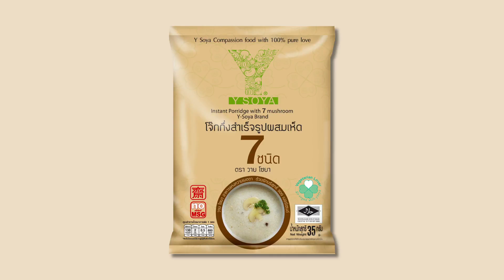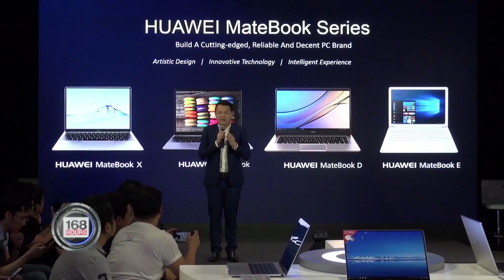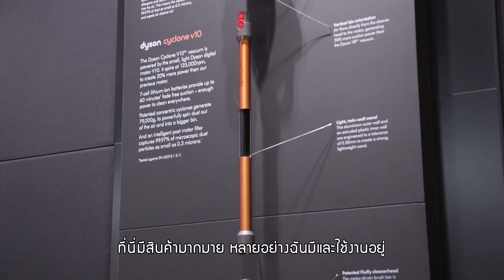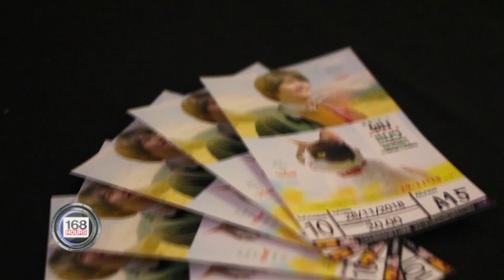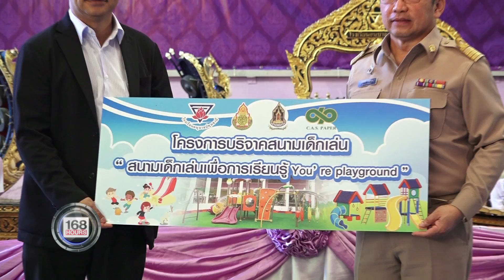รายการ 168 ชั่วโมง | 29 ธันวาคม 2561 "ดร.ไก่กับตัวเลขมงคล"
Break1
- ดร.ไก่กับตัวเลขมงคล
- ฉายภาพยนตร์รอบสื่อ "ขุนบันลือ"

Break2
- IT Fever

Break3
Star Network
- ดาราอวยพรปีใหม่2562